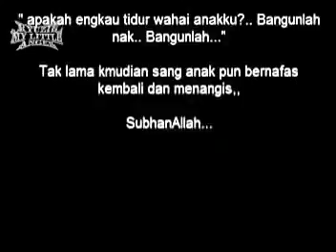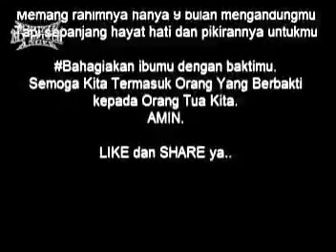January 11, 2019(9)